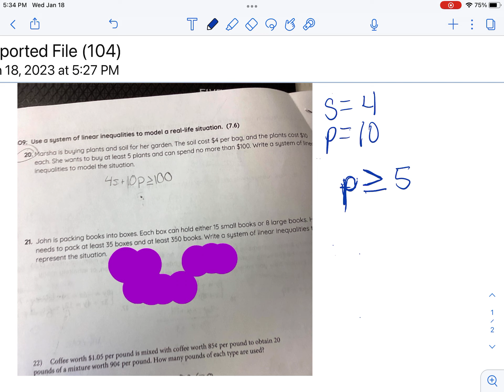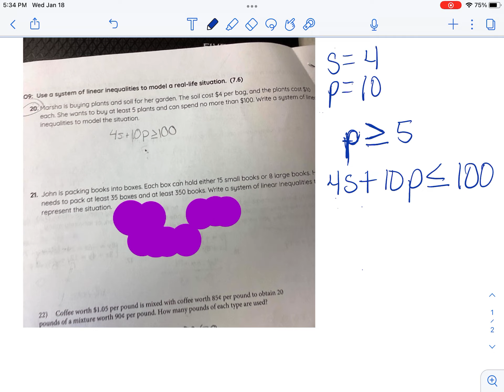Algebra 1 #20 linear inequalities